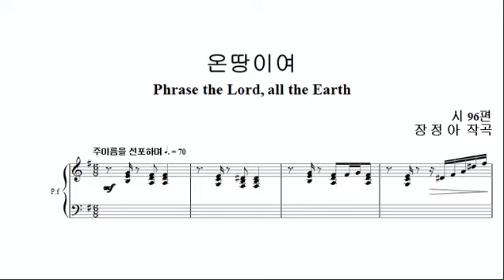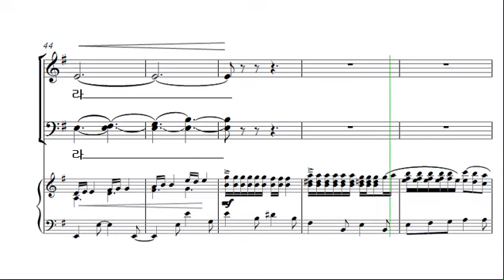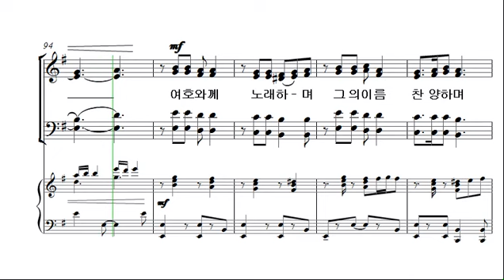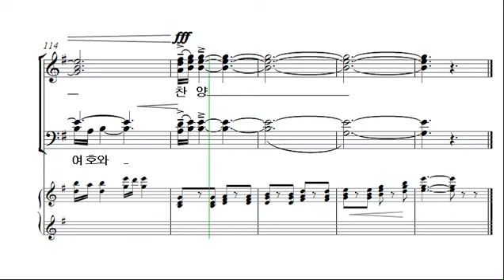[예수 나의 기쁨 11집] 27. 온 땅이여 _알토